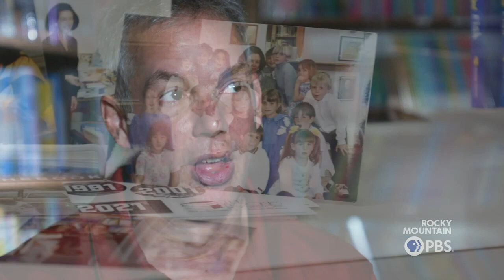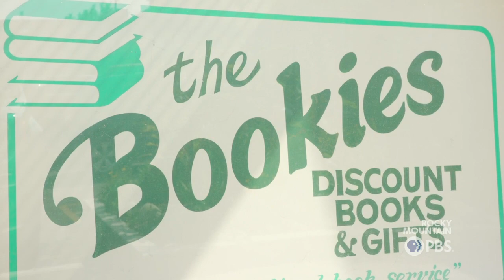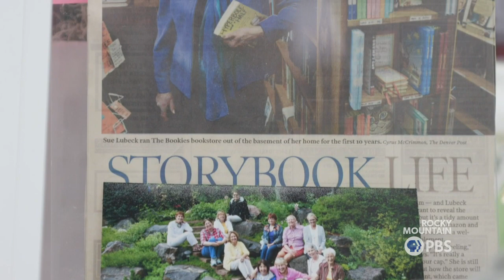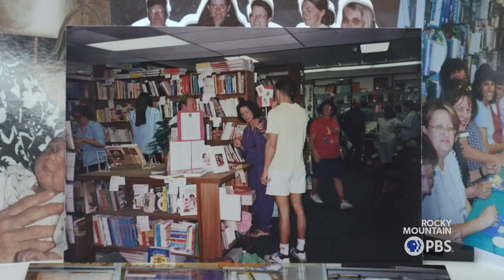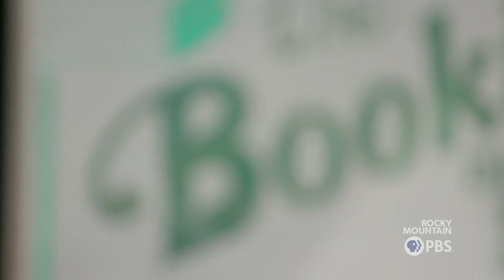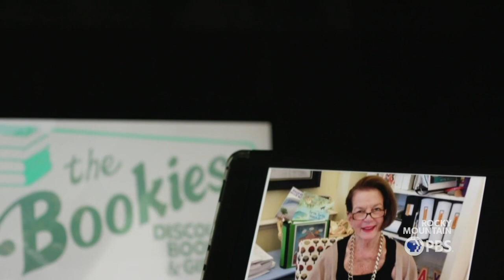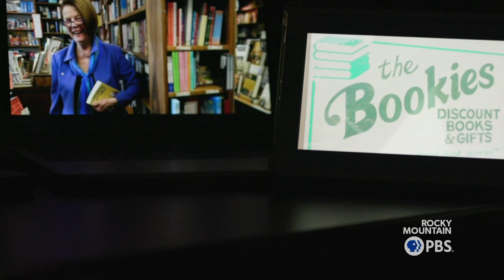A Storied Life: Beloved Founder Of The Bookies Bookstore Passes Away At 87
DENVER — For almost all of Rob Lubeck’s life, his mother, Sue, owned and operated The Bookies bookstore, a beloved community fixture in Denver’s Glendale neighborhood.

As Beverly Cleary once said, “If you don't see the book you want on the shelves, write it.” And that's exactly what Sue Lubeck did with The Bookies. In the early 70s, Sue felt that Denver's lone kids' bookstore wasn't kid-friendly enough, so she decided to open her own.

Sue opened The Bookies in 1971 as Rob, the youngest of her three sons, was gearing up for preschool. Over the course of five decades, Sue’s independent, family-owned store inspired countless young readers and served as an oasis for parents and teachers looking to cultivate future bookworms.

Sue passed away July 8, 2021, at 87 years old, about a month before the store was set to celebrate its 50th anniversary. She was surrounded by family, Rob said.

Read more on rmpbs.org.